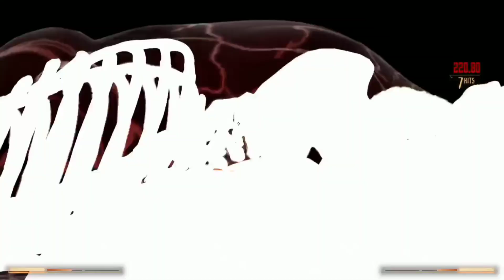I became Tanya in Mortal Kombat 1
Other platforms

@-Que Swazy